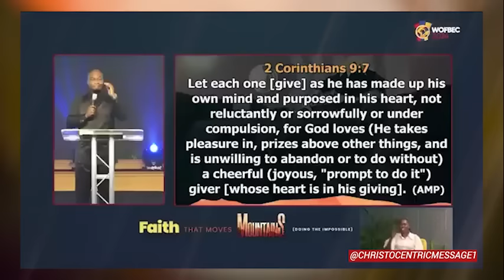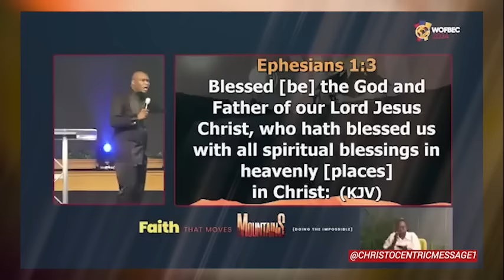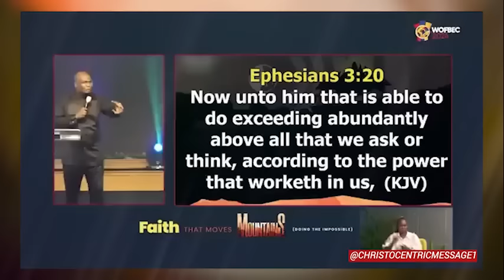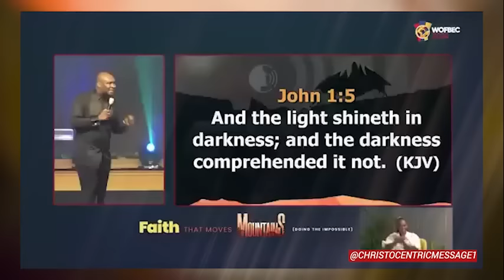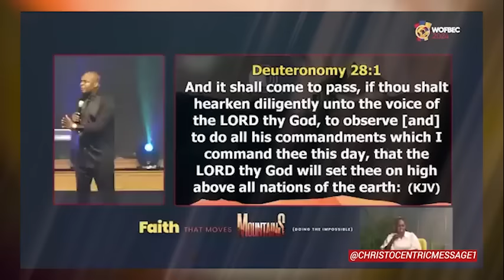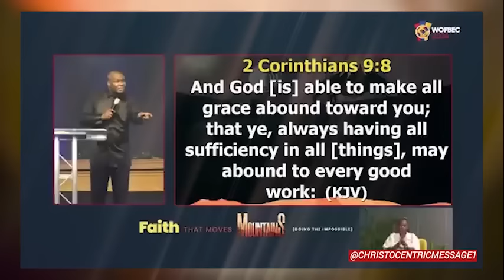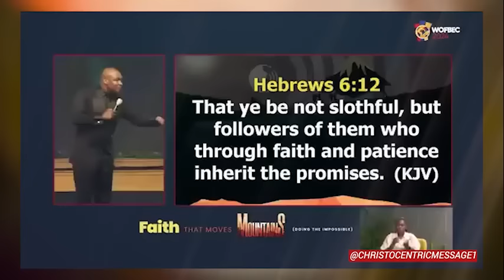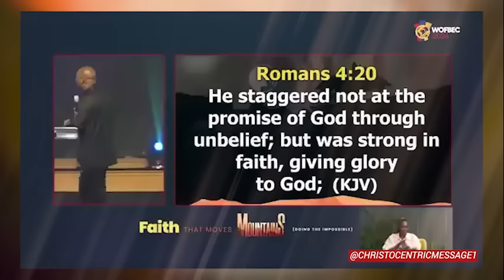TO TAKE RESPONSIBILITY FOR YOUR LIFE, YOU NEED THIS FAITH - Apostle Joshua Selman